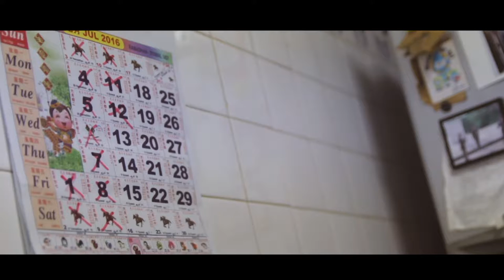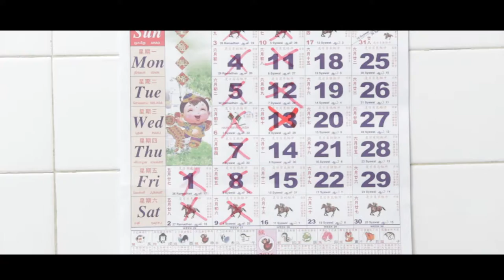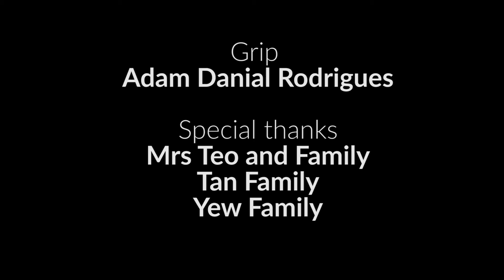Roy First acting short film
Roy as actor